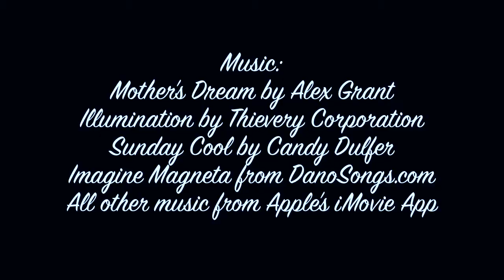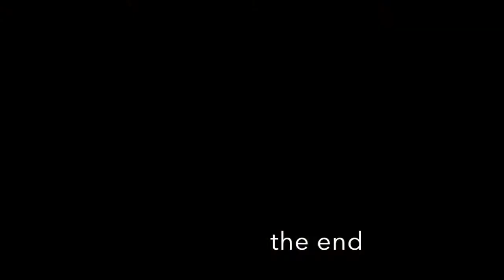An Otter's Life - wildlife with baby Cubs!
Otter is a common name for a carnivorous mammal in subfamily Lutrinae. The 13 extant otter species are all semiaquatic or aquatic, with diets based on fish and invertebrates.

files from flickr and vimeo
CC 2.0 and 3.0